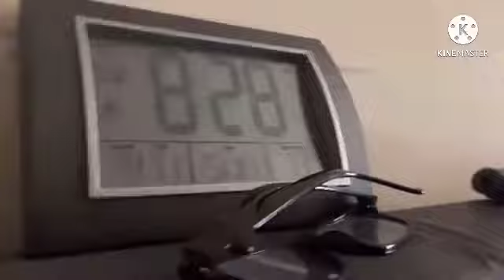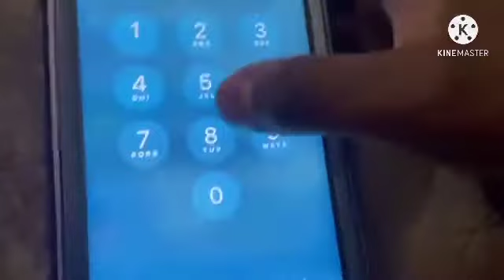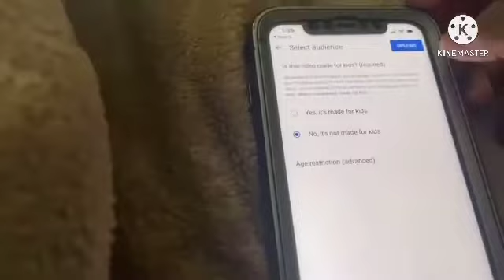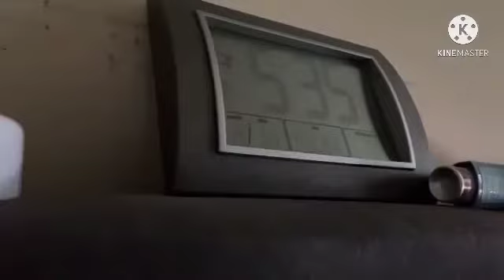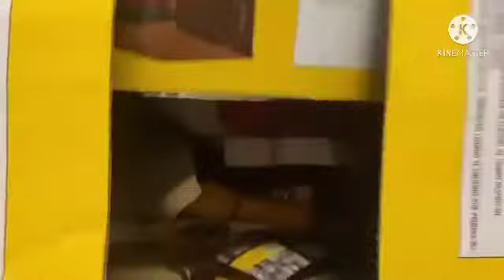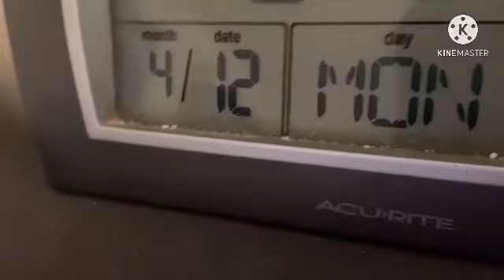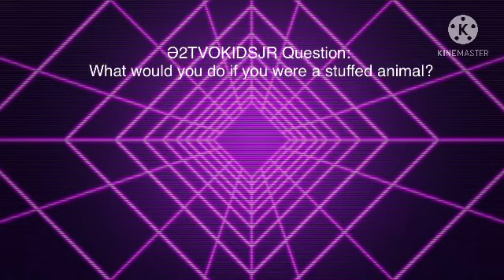Ə2TVOKIDSJR Movie: The Rubber Chickens!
Nabbit gets 2 rubber chickens for jr